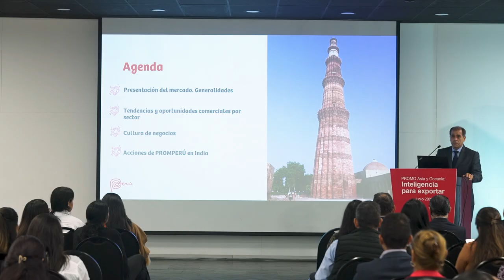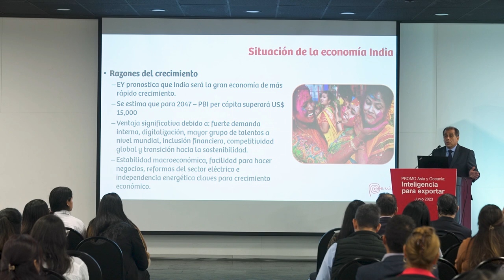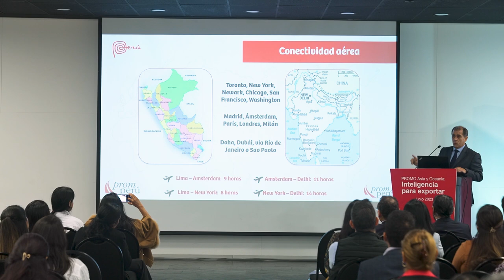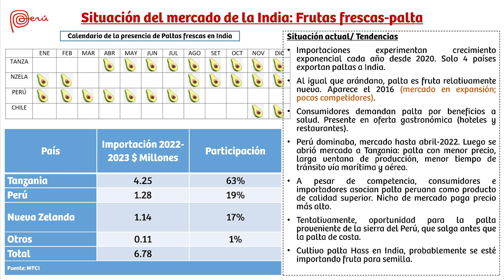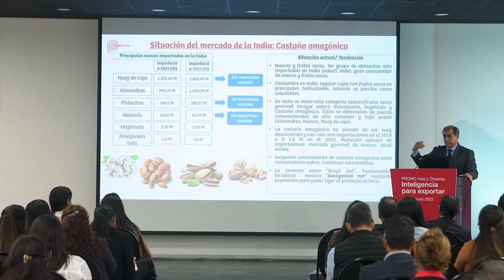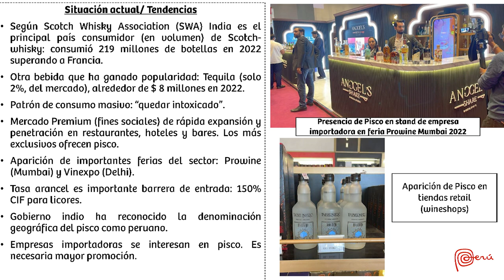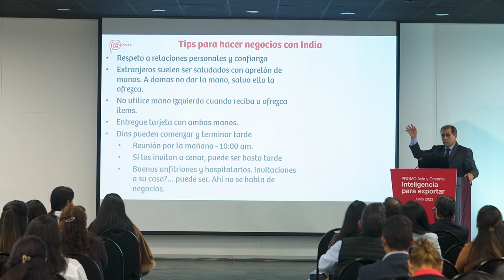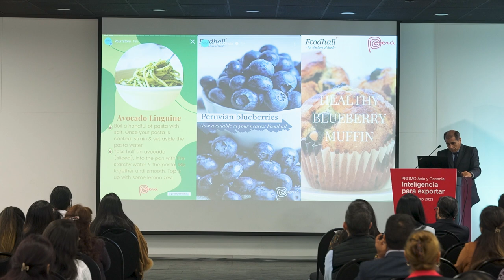Inteligencia para exportar INDIA